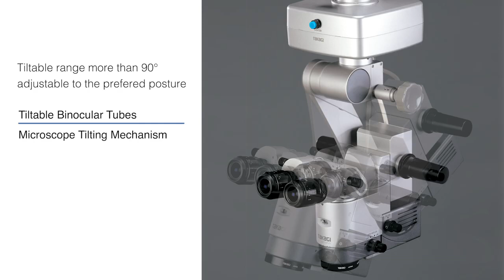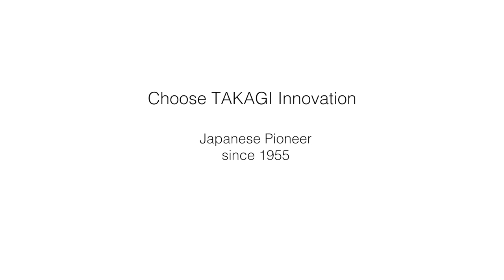System Vision : Compact High performance Operating Microscope, TAKAGI OM-9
Renewed Design ✓   High-luminance LED light ✓    New Optical System ✓
Tiltable Binocular Tubes ✓   Microscope Tilting Mechanism ✓

TAKAGI operating microscope range offers a wide range of solutions, including a high-performance model in a compact body, OM-9 operating microscope.

Renewed Design & Excellent Portability

OM-9 Operating microscope comes with a renewed design where the cables are concealed in the body for a sleek and hygienic result. The operator’s workflow increases as the wires don’t interfere during the operation. Having a compact design comes with other benefits, such as being able to easily move the surgical microscope between operating rooms. With no cables in the way and a compact body, the workflow is improved, and the performance is maximised even when space is limited within small operating theatres.

High-luminance LED Light

One of the essential features of an operating microscope is the illumination system. OM-9 uses a high-luminance direct LED light source coupled with a new red reflex optical system to obtain a bright and sharp light reflected from the fundus with excellent colour balance. In addition to this, the blue LED wavelength is reduced with the blue correction filter to protect the patients’ eyes.

New Optical System

Having a high luminance system that allows for a clear vision during the operation is as crucial as having high-quality optics. OM-9 is an optimal choice for performing both cataract and vitreoretinal surgery thanks to 10x eyepieces, which bring a wide and sharp view. OM-9 is also compatible with retinal viewing systems such as the Oculus BIOM, for an optimised performance.

OM-9 offers a full list of critical features that are indispensable for performing an accurate surgery, whilst providing comfort to the surgeon. OM-9 with tiltable binocular tubes can be inclined more than 90°, to adapt to the surgeons’ physical preferences. Not only that, the microscope head has the optimal ability to tilt back and forth by adjusting the interlock knob, with a wide movable range between -30 to +30 °.

TAKAGI Made in Japan brand will continuously focus on engineering medical devices that are superbly adaptable to eye professionals, doctors, ophthalmologists and optometrists.

Optional Features:

Explore the full range of OM-9 options, choose from:

Assistant Microscope Options:
1.    Fixed Coaxial Monoscopic Assistant’s Microscope
2.    Assistant Scope

Optional Accessories:
1.    Monitor Arm & Camera Rack
2.    Fundus Viewing Devices – Compatible with Oculus BIOM and Haag Streit EIBOS
3.    DIS-1 Imaging System – All-in-One CMOS Full HD Live View
4.    Sony Imaging Systems, 4k Monitors, Full HD Cameras, Medical Recorders

Choose Japanese innovation, clinically trusted by millions of surgeons, optometrists, ophthalmologists and eye professions.